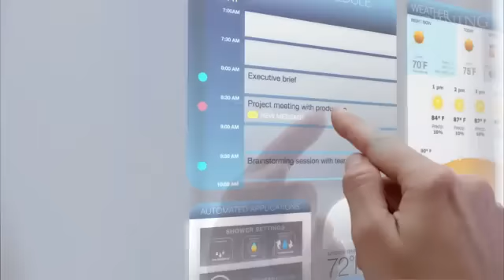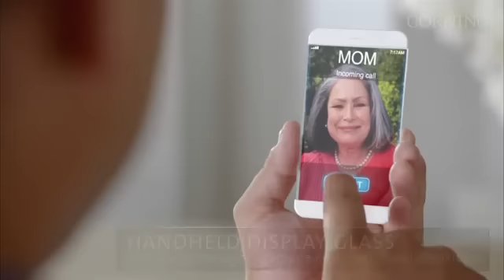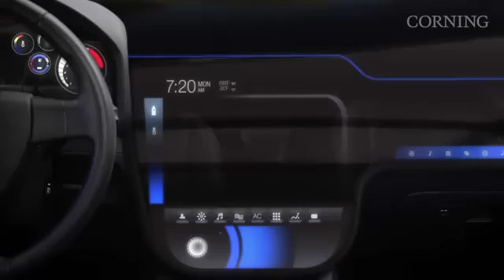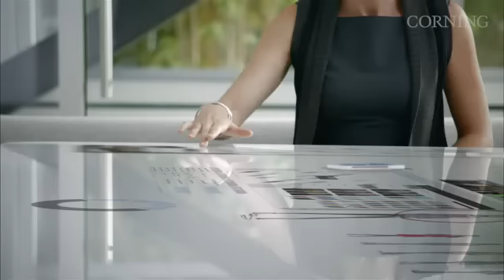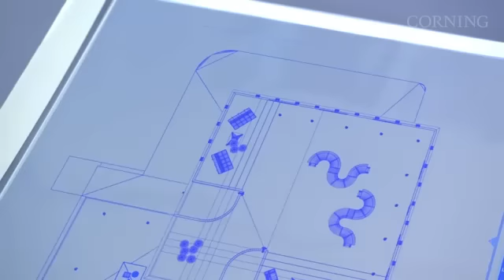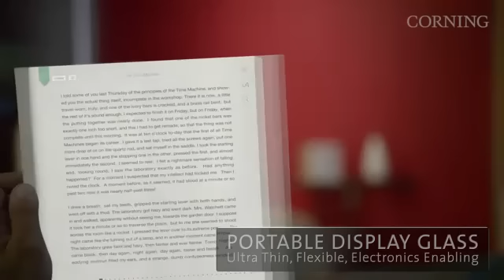gelecekteki hayatımız, buna doğru hızla gidiyor teknoloji